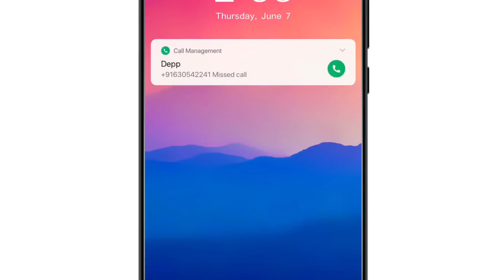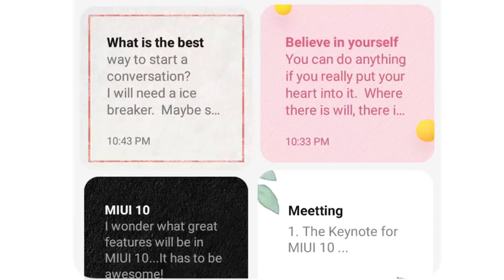Redmi Note 8 Pro Launch Date In India, Price, Specifications, 5G Support, Unboxing, Features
Note -- It's not official News From Xiaomi, It's only concept and rumours !!